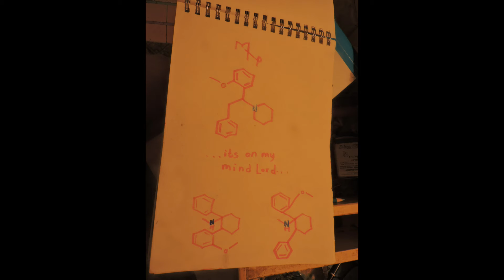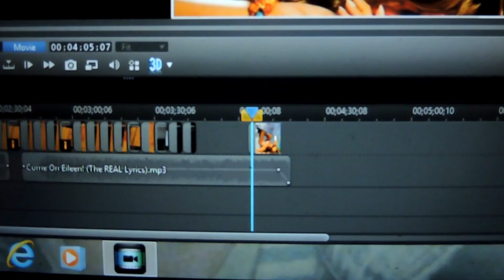English callEd thEm 'vidEos' - tRiP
would you like frys with that? I was holding it perfect.  Remember cadence, patience and you call the name of our son. 3rd two last, jumping into first, fun this romance you and me, random minds think about being free.  And ummm mint the them called Em E England hang her on the spot if she breaks my heart, time got serious, commit to excellence, my mom isn't speeding along to help me, this divine line after line that god doth provide is from I, ry, and i like...avoiding personal computer protests, a prophet we invented the Nitrogen atom and Rye grass infected with ergot is a damaging line of gangrene, a shot up pure air, not nics and fanny, fantastic lying down lines for my hide to be inventive and commanding, commanchee? in the neiborhood, red used to be opposed by blue, until some hippie corrected me and pointed out green as the technical opposite of red, my child went along with it, but stitched in the heart, I found a way to say blue also opposite, on an apple computer turquoise defends red as its opposite, theory is is that it's all in the mind/your mind and we can defend both.  May is a ways away were in June charting ripe weather before the new year. 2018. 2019 and we wait for some odd reason.  NO fucking way. 2018, after halloween, beowulf says before all my ancient medicine is made into a party stew and brewed to I love you Ni as in universe and I hold the lights to Gods mind I is he... Often approached by giants such as 50, it's 12:50 right now but there wheeled within the framework of HERE is the INFINITY sphere and weird is a weapon called LSD.  crack rock.  Oxygen debate.  Py